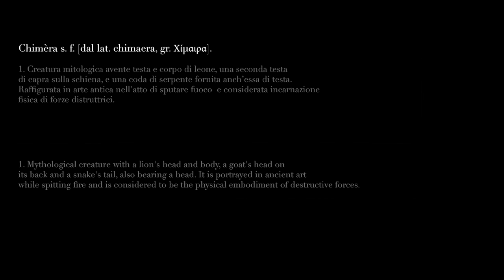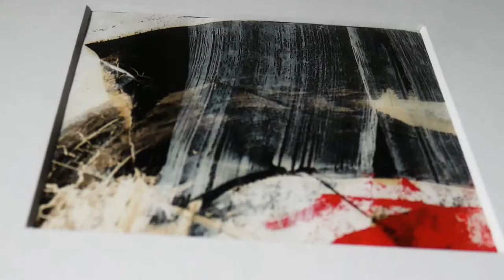CHIMERE, an exhibition by painter Francesco D'Adamo (Abstract Expressionism, Lyrical Abstraction)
The video covers "Chimere", a solo exhibition by painter Francesco D'Adamo held at Palazzo SS. Salvatore di San Giovanni in Persiceto (BO) in October 2017. Filmed by Marco Bolognini.
Il video ad opera di Marco Bolognini ripercorre "Chimere", mostra personale del pittore Francesco D'Adamo tenutasi al Palazzo SS. Salvatore di San Giovanni in Persiceto (BO) nell'Ottobre del 2017.

Paintings and music by Francesco D'Adamo